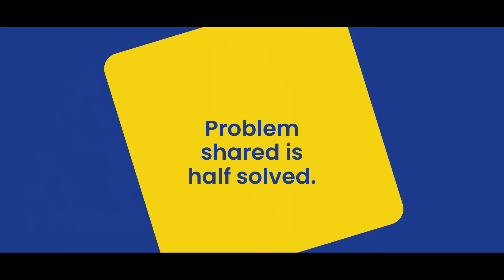IS CYBER BULLYNG PUNISHABLE BY LAW...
Hello viewers.
With the saturation and fast growth in internet usage, along with it has come new forms of crimes. As such, our society has experienced a surge in cases of cyber bullying and image based violence. What of body shaming and the like!
The question is, is it right?
Can anything be done about it?
Join us as we explore and interrogate this new wave of crime.
Feel free to give your comments.
Welcome and enjoy.
Keep to this channel.
God bless.

You have a story to share,  reach out via 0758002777.
More on the way.
Only on this channel.